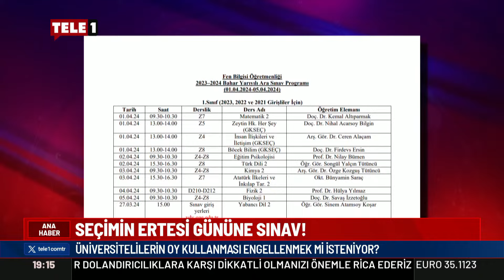Üniversitelilerin oy kullanması engelleniyor mu?